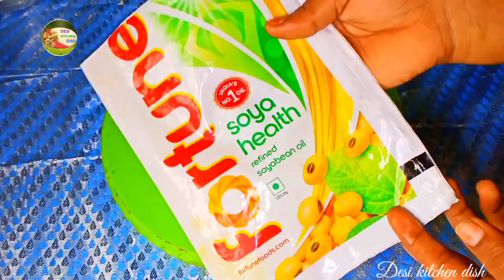15 मिनट में बनाए मार्केट जैसी कुरकुरी रसीली जलेबियां बो भी एक थैली से।#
15 मिनट में बनाए मार्केट जैसी कुरकुरी रसीली जलेबियां बो भी एक थैली से।# jilebirecipe desi kitchen dish

koi dot ho to comment me btana mai uska Ripley jarur dungi aapko

agent kon si recipe chahiye wo bhi btana

mere Facebook profile h
Nasrin parween

jilebi recipe ,kurkuri jilebi recipe
, kurkuri jilebi bnane ka trika , kurkuri jilebi kaise bnate hai ,market jaisi jilebi ,dhabe jaisi jilebi ,